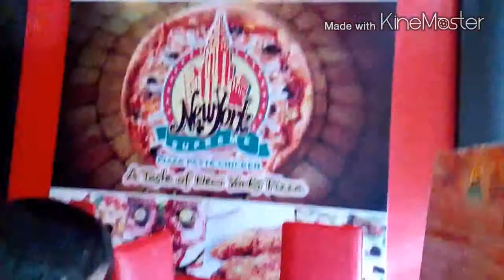Vlog#36: Kalzone at NY Supreme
Trying out the Kalzone at NY Supreme. Huge for $11 usd. Also trying out my new vlogging cellphone and editing app. I like!